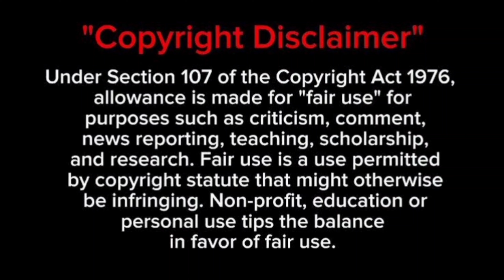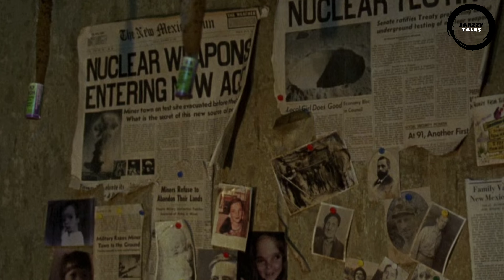അതിക്രൂരന്മാരായ നരഭോജികൾ | Full Part | Movie Malayalam explanation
Welcome to the channel "JaazzY Talks"

This is the full part of single video of അതിക്രൂരന്മാരായ നരഭോജികൾ English Movie Malayalam Recap.

Please enjoy the video and comment your valuable response.